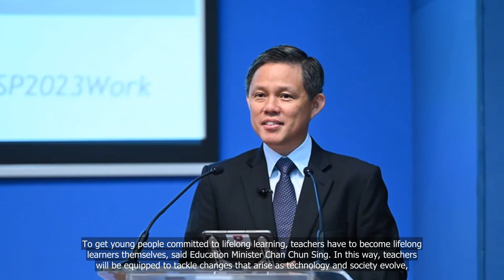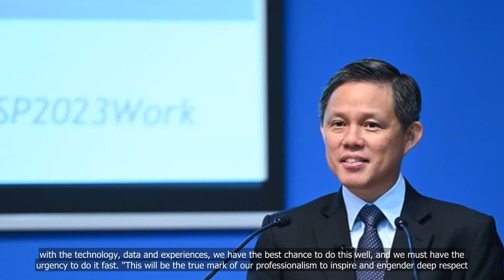Teachers must be committed to lifelong learning to inspire next generation: Chan Chun Sing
💗📌 Singapore